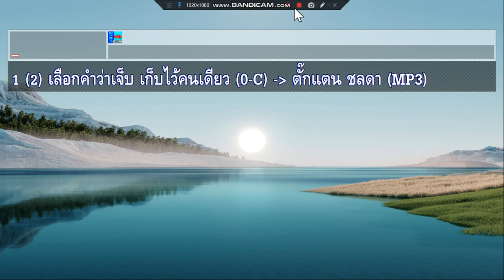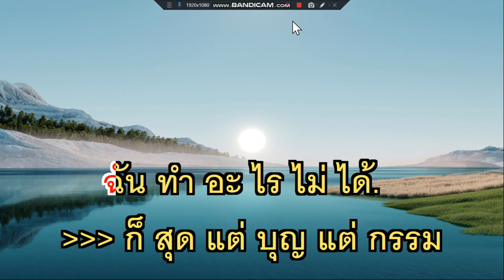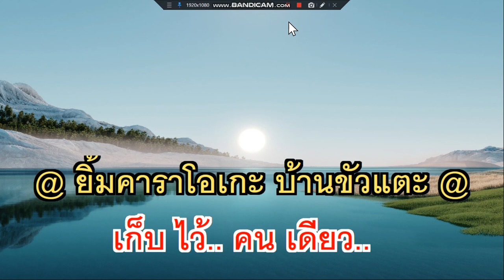เลือกคำว่าเจ็บ เก็บไว้คนเดียว ตั๊กแตน ชลดา